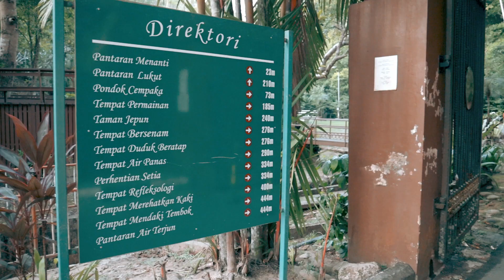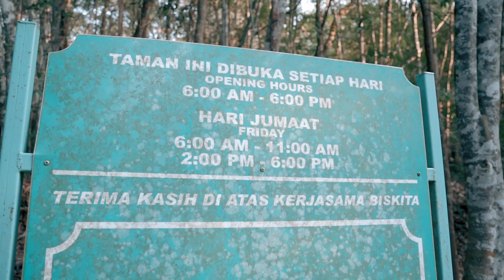My gear and editing software for VLOGs 2019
In this VLOG I talk about the camera gear and what editing software that I use, all while going for a trail run in Tasek Lama.

Camera : Canon EOS R
Mic : Rode Videomicro
Editing : Davinci Resolve 16
Mobile editing : Lumafusion